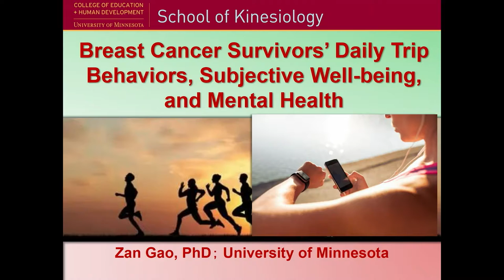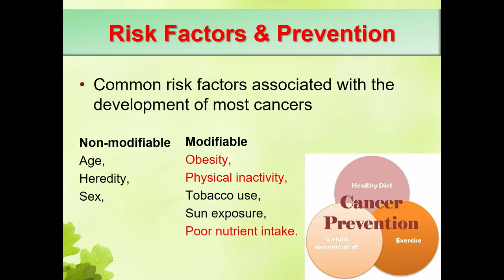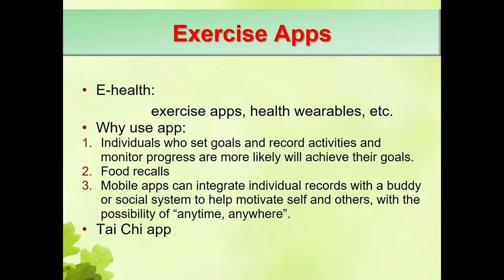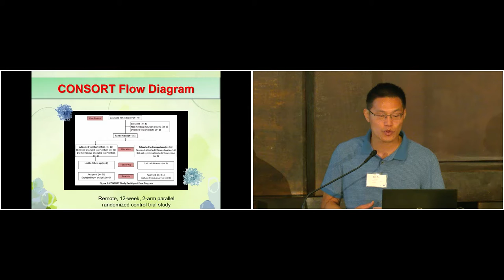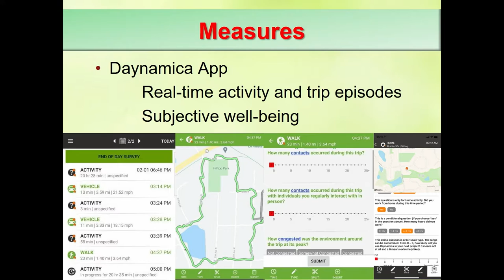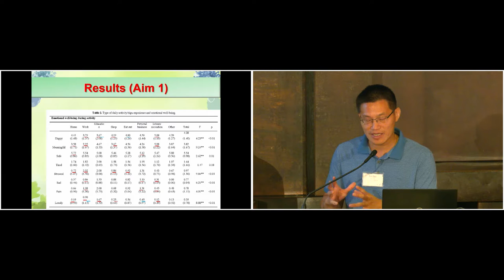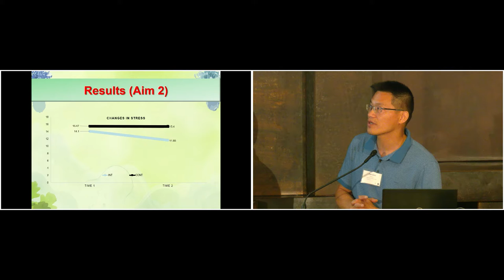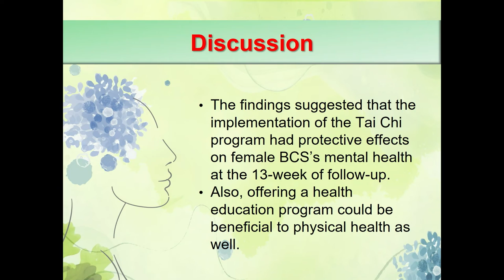Zan Gao - Breast Cancer Survivors’ Mental Health, Daily Activities, and Trip Behaviors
Dr. Zan Gao, Professor at the School of Kinesiology, University of Minnesota, illustrate how the Daynamica app can be used to understand activity and trip patterns of breast cancer survivors and how their activity and trip patterns affect mental health outcomes.

Abstract: Few studies have integrated Tai Chi and social media apps to facilitate the disease prevention and management in breast cancer survivors. In response, this study investigated the effects of a mobile Tai Chi app and Facebook program on stress and quality of life among breast cancer survivors. Given that relatively little is known about how daily living activities and experiences shape broader aspects of breast cancer survivors’ well-being, this study also explored the daily activities and trip behaviors of breast cancer survivors and how emotional mood is associated with using the Digital Day Reconstruct Method, i.e., the Daynamica app. This study was a remote, 12-week 2-arm parallel randomized controlled trial. Participants were randomly assigned into either the intervention condition (practicing Tai Chi app exercise three times a day, at least five days per week and receiving Facebook health tips) or the comparison condition (receiving Facebook health tips only). The final sample comprised 35 female breast cancer survivors. We find no significant time and group interaction effects for stress and mental health and physical health. However, a significant time effect was observed. Specifically, participants’ physical health and mental health significantly improved over time across both groups. Also, a group effect for mental health approached the significant level: the intervention participants had significantly better mental health at post-test compared to the comparison participants . In terms of Daynamica data, we observed that work had the most significant positive association with general negative mood and leisure with general positive mood. Also, walking was positively associated with positive moods, particularly happiness, and riding bike was positively associated with negative moods, particularly safety.